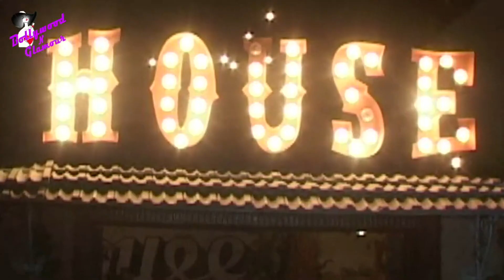Arshad Warsi & Maria Gorretti at the Launch of Resto Bar 'House'